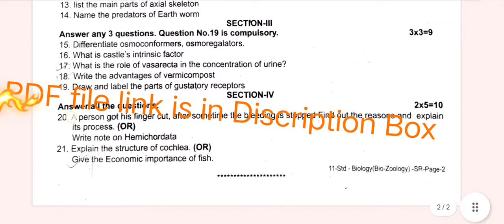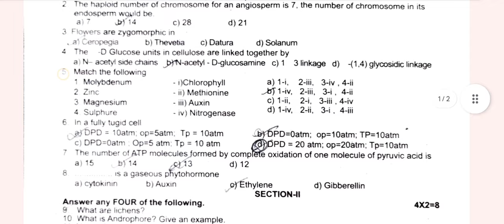11th Biology 2nd Revision Test Question Paper With Answer Key 2024/Vincent Maths/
11th Biology second revision test question paper with answer key 2024
11th Biology 2nd Revision Test Question paper with answer key 2024
11th biology 2nd Revision Test Question paper 2024